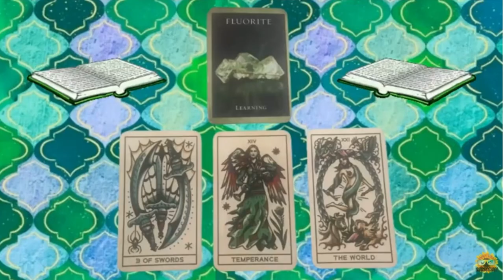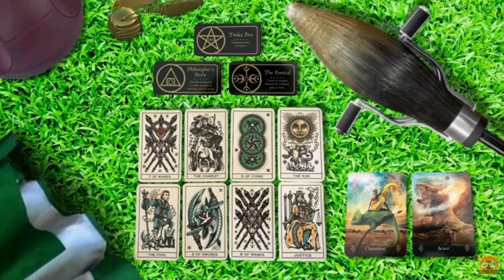Channel Trailer 2022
Blessed be. 💖